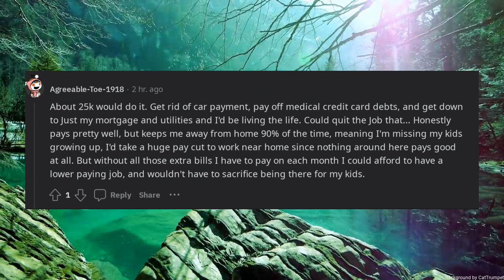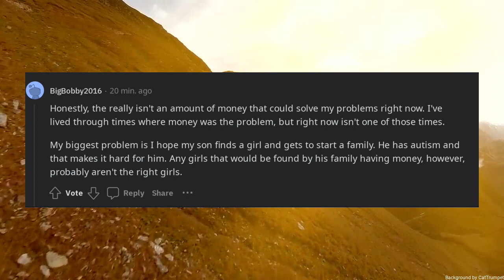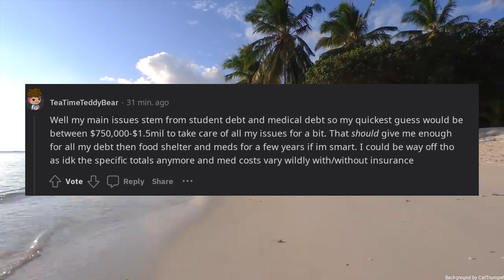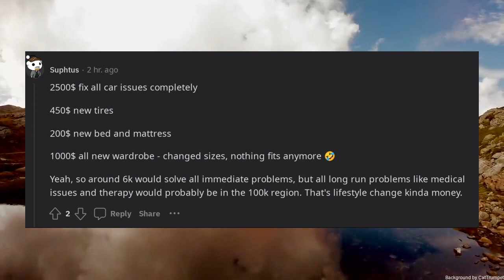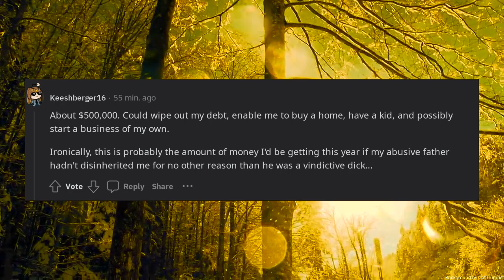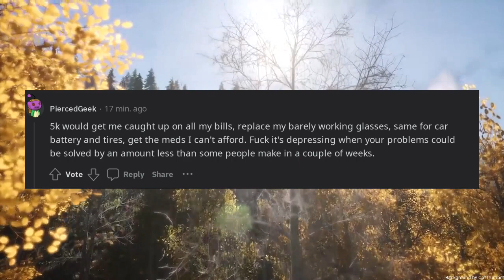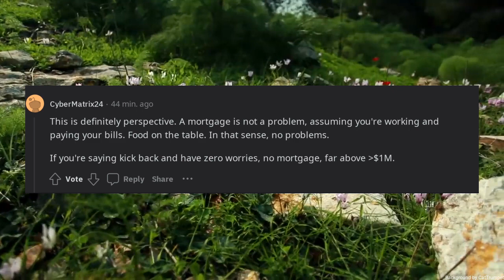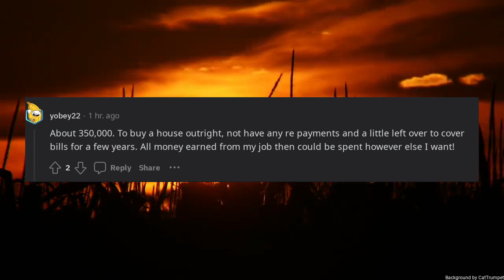Whats the minimum amount of money that could solve 90 of all your problems right now